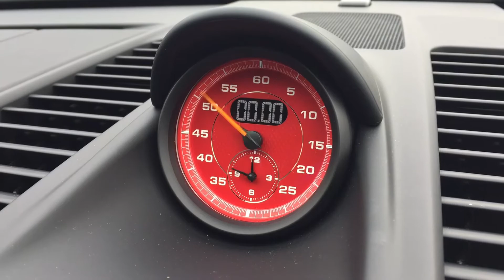Porsche Centre Newcastle - 911 (991.2) GT3 (2018)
Exterior colour: Black
Interior colour: Black leather interior package (in conjunction with option contrast seams in Red)

12-o'clock marking in Red
BOSE® Surround Sound-System
Carbon interior package (with leather interior)
Chrono Package and preparation for lap trigger
Clubsport package
Cruise control
Digital radio
Door sill guards in carbon, illuminated
Front axle lift system
Full bucket seats
Instrument dials in Guards Red
LED main headlights in black including Porsche Dynamic Light System (PDLS)
Leather interior with stitching in red
Porsche Ceramic Composite Brake (PCCB)
Preparation outer door-sill guards, illuminated
Privacy glass (rear side windows and rear window)
Reversing camera
Side skirts painted
Six-point racing harness for passenger seat
SportDesign mirror with carbon upper section
Wheels painted in satin black (complete)

If you have any questions or if you would like any further information regarding this vehicle then please do not hesitate to contact a member of the sales team on 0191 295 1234